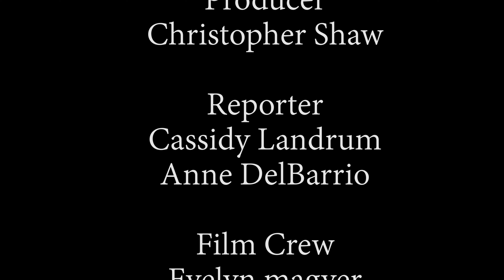Wizard World Comic Con 2017